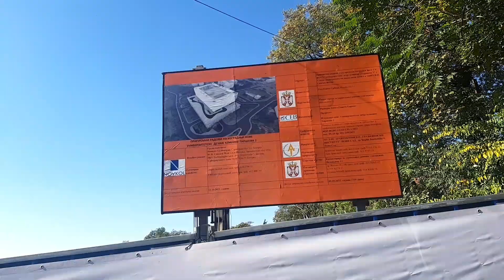TIRŠOVA DVA, počela izgradnja i UNIVERZITETSKI KLINIČKI CENTAR SRBIJE